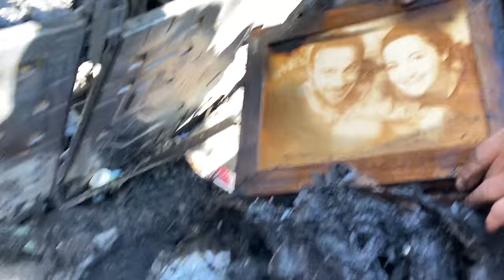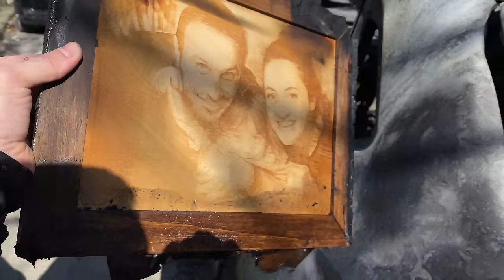OFİSE GİDERKEN ARABAM ALEV ALEV YANDI CANIMI ZOR KURTARDIM!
Bu sabah ofise giderken maalesef kullandığım araba alev alev yandı! Hemen arabanın içinden çıkarak hayatımı kurtarmaya çalıştım. Bu videoda da arabanın nasıl yandığını ve sonrasında yaşanan üzücü olayları bulabilirsiniz.

Kanalıma üye olup; canlı yayın, videolara erken erişim, özel emojiler, ofis ziyaretleri...  gibi size özel ayrıcalıkları kazanmak için aşağıdaki linki inceleyebilirsiniz.